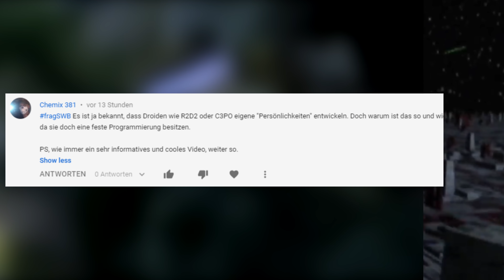STAR WARS: Wo war die FLOTTE der REBELLEN bei der Schlacht von Hoth?!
Am Anfang von Star Wars Episode 5 sehen wir, wie die Rebellen von Hoth vor dem Imperium fliehen und am Ende des Filmes finden sie sich bei einer großen Rebellen Flotte wieder ein. Doch wo war diese Flotte bei der Schlacht von Hoth? Und warum hat sie nicht gegen das Imperium da geholfen? Genau das klären wir heute in diesem Video. Viel Spaß :)

Der PC, den ich nutze, stammt von dubaro.de

--- Coole Videos ---